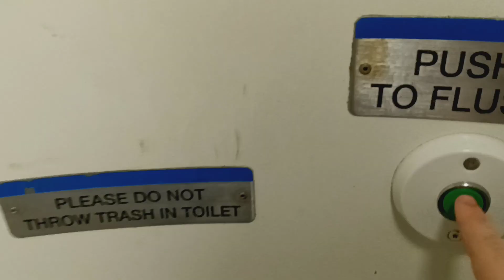MTA Long Island Railroad M7 restroom